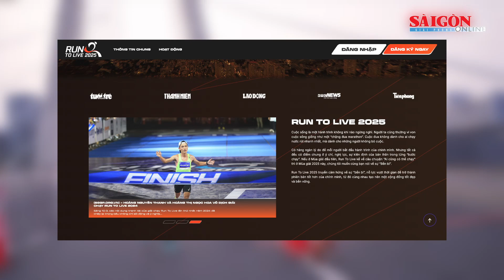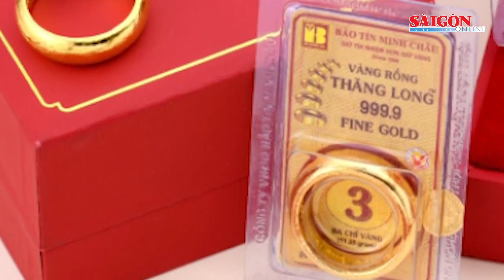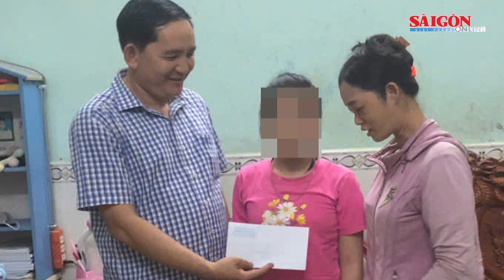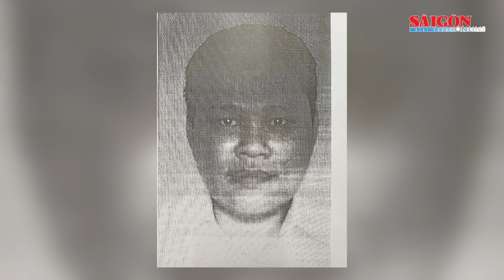Bản tin trưa 17-10: Giá vàng liên tục lập đỉnh; Thăm nạn nhân bị thương trong vụ nổ ở Bình Chánh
SGGP | Bản tin trưa 17-10 trên Báo Sài Gòn Giải Phóng có các thông tin đáng chú ý sau: 4.500 VĐV ghi danh Run To Live mùa 2; Giá vàng nhẫn 9999 liên tục thiết lập đỉnh mới; Thăm, động viên bé gái 10 tuổi bị thương trong vụ nổ ở huyện Bình Chánh; Bộ GTVT yêu cầu đẩy nhanh tiến độ thi công nút giao cao tốc TPHCM – Trung Lương và cao tốc Bến Lức - Long Thành; Truy tìm trưởng bộ phận thu hồi nợ của chi nhánh một ngân hàng.